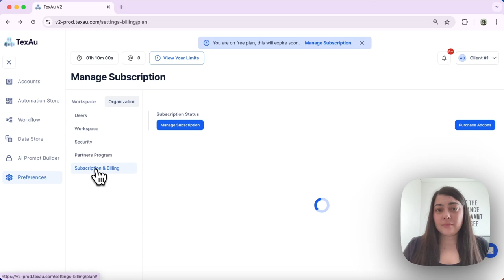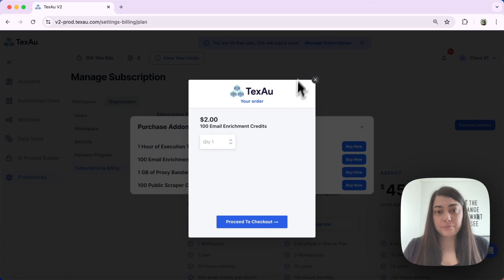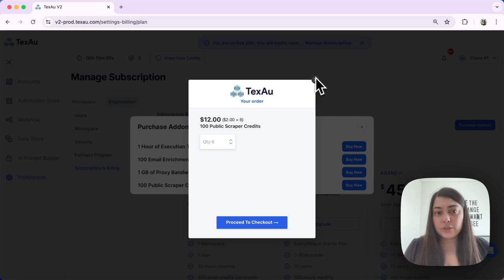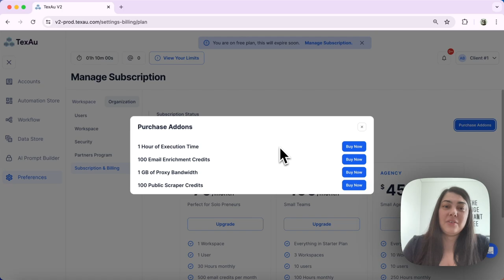How to Purchase Add-Ons in TexAu - Boost Your Automation Capabilities!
Join Jenny from TexAu as she guides you through purchasing add-ons in TexAu. Enhance your automation capabilities with extra execution time, email credits, public scraping credits and proxy bandwidth!

Learn how to purchase add-ons in TexAu to enhance your automation capabilities. Whether you need extra execution time, email enrichment credits, or proxy bandwidth, this guide will help you get what you need. Here’s a quick overview of what you’ll learn:

Navigating to Add-Ons:
- Go to Preferences, then Organization, and select Subscription and Billing.
- Click on Purchase Add-Ons.

Purchasing Additional Execution Time:
2. Enter the amount of runtime you wish to purchase and proceed to checkout.

Purchasing Email Enrichment Credits:
1. You can buy email enrichment credits in increments of 100.
2. Enter the quantity you need and complete your transaction.

Purchasing Extra Proxy Bandwidth:
1. You can buy additional proxy bandwidth in units of 1 GB.
2. Choose between a one-time or recurring purchase to be added to your monthly subscription.

Purchasing add-ons in TexAu is straightforward and allows you to boost your automation capabilities as needed.

TexAu is your ultimate growth automation platform designed to elevate your sales and marketing efforts. With over 180 ready-to-use automation tools, you can effortlessly scale your business without writing any code. TexAu is built for those who want to find leads anywhere, reach people everywhere, and personalize outreach at scale with AI.

What Can TexAu Do for You?

1. Bulk Extract Accurate Profile Data: Collect thousands of leads from social media and business listings in minutes.

2. Automate Lead Export: Export lead lists to CSV or Google Sheets and send hot leads directly to your CRM.

3. Scale Prospecting 10X Faster with AI: Deliver personalized pitches at the right time, schedule social selling routines, and never miss an opportunity with instant alerts.

4. Email Verification and Multi-Channel Outreach: Utilize our best-in-class email verification system with a 87% profile match, and integrate with tools like Reply, Lemlist, Dropcontact, and Hunter.

5. Comprehensive Automation Store: Explore over 180 automation and 50 ready-made workflows for the best growth strategies.

6. Sales & Marketing Reunited: Build multi-step sales workflows with ease, get powerful scheduling, Slack notifications, and integrate with API, Zapier, and Make.

7. CRM Data Enrichment: Enrich your CRM with GDPR-compliant verified emails.

8. Team Management and Analytics: Invite your team, track every interaction, and get a 360° view of your performance.

9. Safe and Secure Cloud Operations: Run TexAu in the cloud safely while your computer is off, with comprehensive proxies and limits management.

10. Easy Exports: Download any data obtained to an Excel-compatible file format.